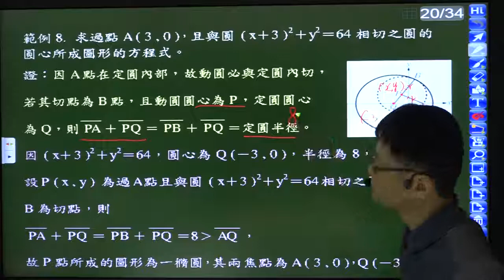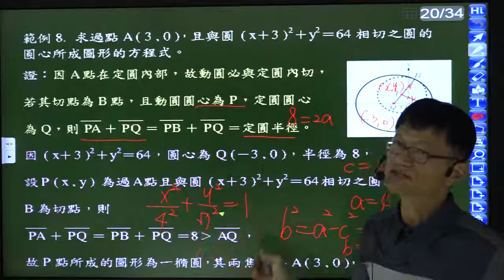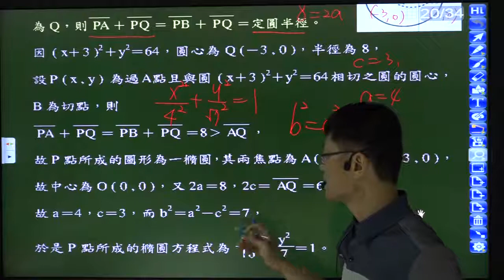B4--4-2---範例8---過已知點A，且與已知圓C內切的圓，求其圓心P的軌跡方程式